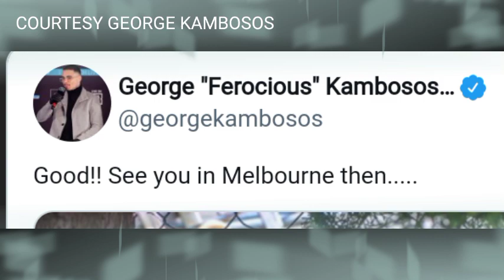OMG! QUADRO ALAS! KAMPO NI GIBBONS PLANO SA CASIMERO BUTLER FIGHTS!!? TANK DAVIS STRIPPED ANG BELT!?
Tank Davis pwedeng ma stripped ang belt pag nag stay sa 140 at di lumaban sa unification bout ng lightweight division. Kambosos tuloy ang laban sa june 5. At kampo ni Sean Gibbons umaasa talaga sa labanang butler at sultan para sa wbo bantamweight title. NO WAY YAN SA TEAM CASIMERO...

                  Silver Voice Tv

PEACE!!!